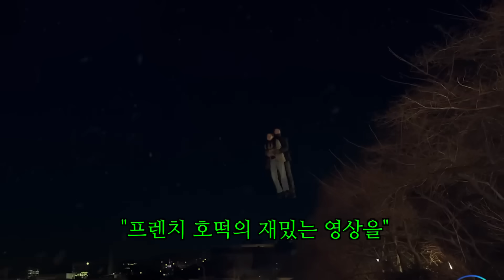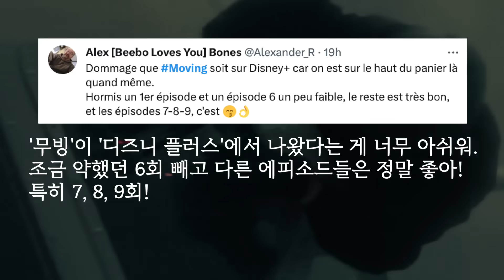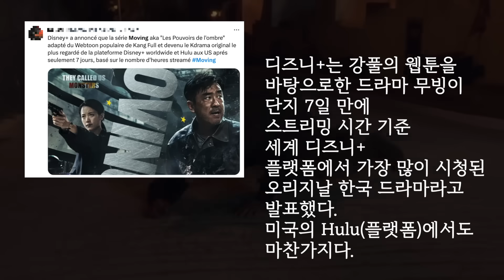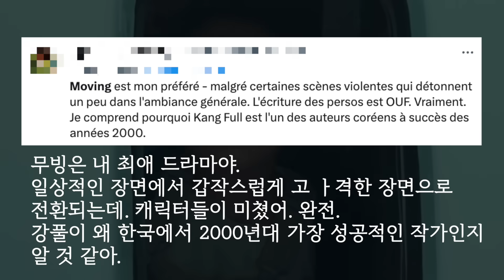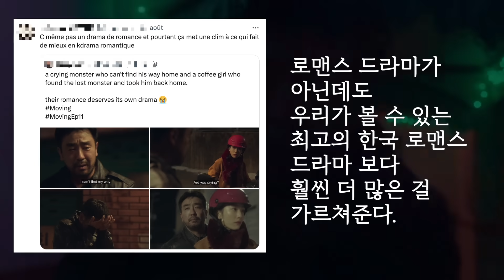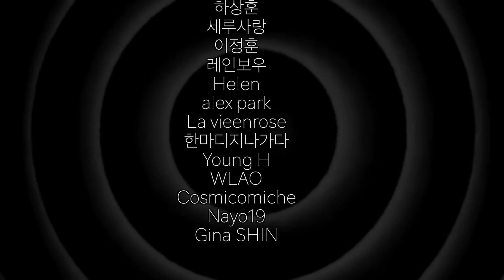단 7일 만에 《무빙》이 해외에서 이룬 업적! 미친 8-11화 고품격 리뷰ㅣ프랑스 반응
프랑스 사람들은 8-11화를 어떻게 봤을까?

한국여자 에이제이와 프랑스 여자 소민이의
드라마를 통한 흥미롭고 깊은 대화!
요즘 최고의 화제작 "무빙" 두 번째 이야기입니다.